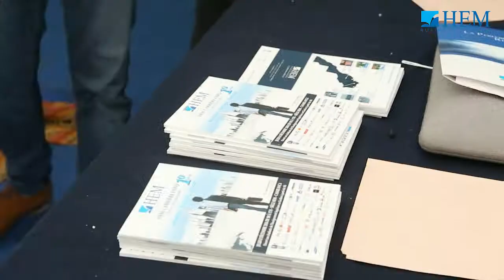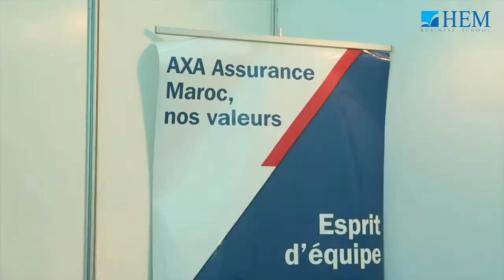HEM Carrière Expo - 10ème édition du Forum de recrutement de HEM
"HEM Carrière Expo" est un rendez-vous annuel exceptionnel de rencontre, de partage et de recrutement qui relie plus de 50 grandes entreprises nationales et multinationales de renom aux étudiants et lauréats de HEM ainsi qu’aux autres étudiants de l’Enseignement Supérieur en gestion à travers le Maroc. Retour en images sur les moments forts de la 10ème édition du forum de recrutement de HEM.
HEM Carrière Expo. Rencontrer… Partager … Recruter.